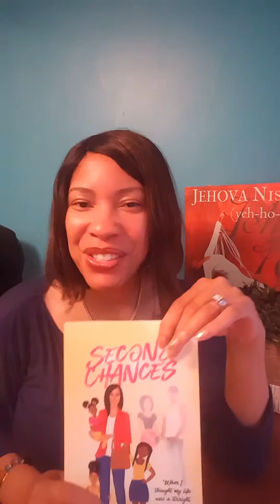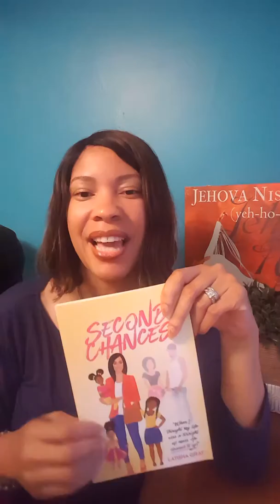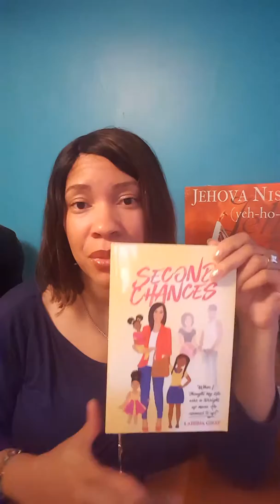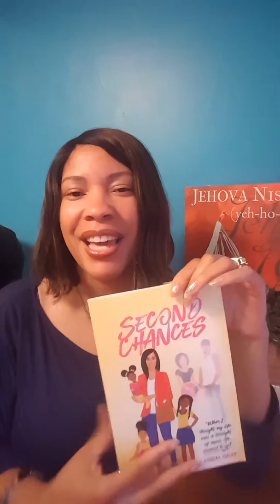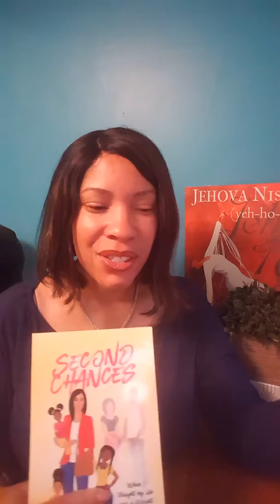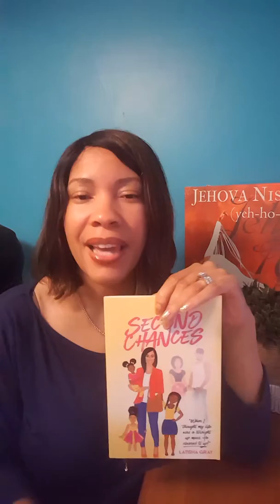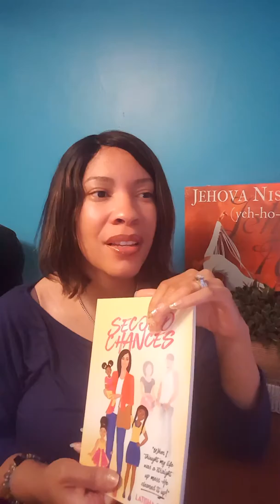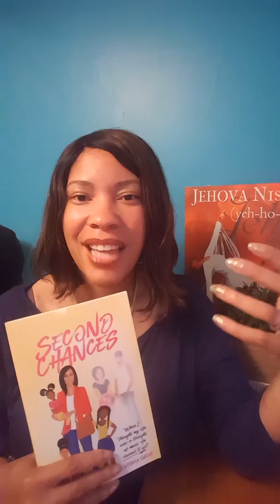Tips for your book signing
These things really helped me at my first book signing.

If you would like to be apart of community of women who are supporting each other in our individual pursuits for purpose, join my free FB group EncourageHER.